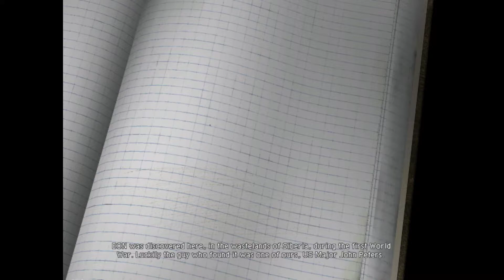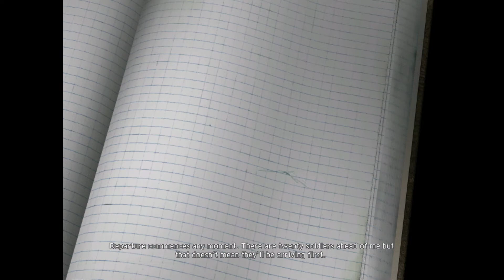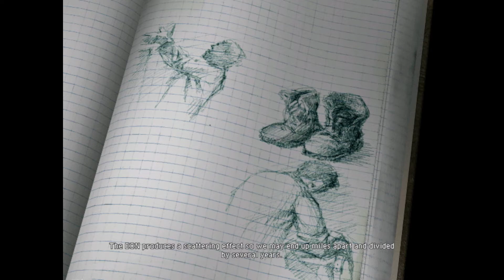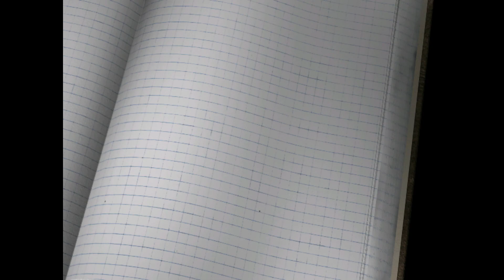Game of the Year